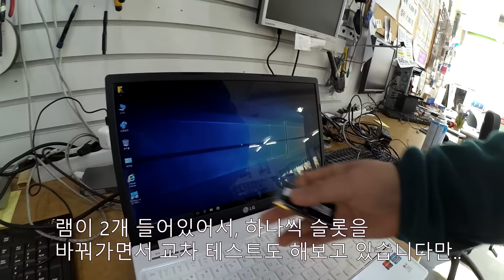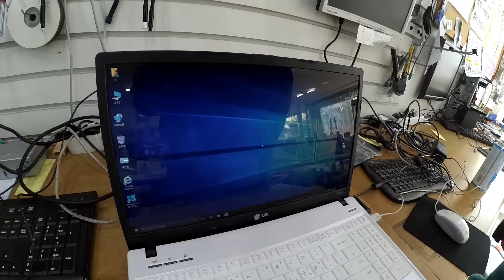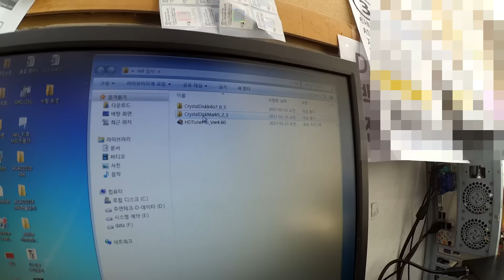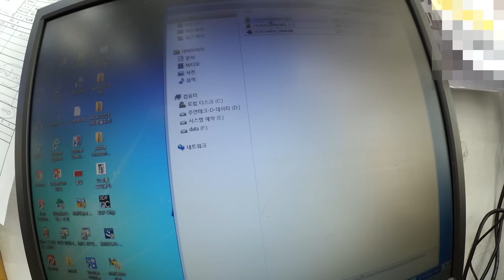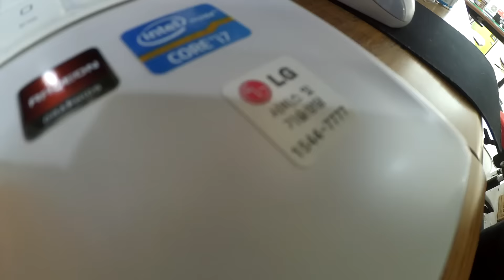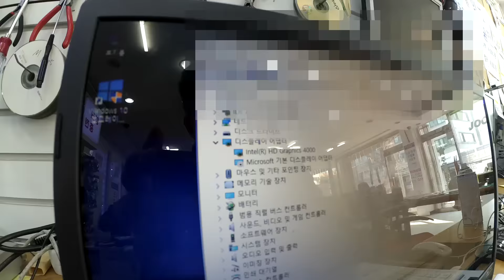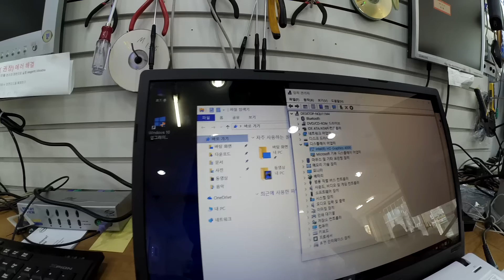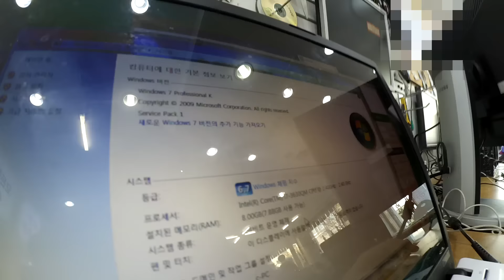왜. 이런 문제가 생길까요? 윈도우 10 문제? 드라이버 오류? ssd 와의 충돌?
SSD 교체 작업을 하면서 윈도우 10 설치하는 작업인데,
윈도우 10 과의 충돌 문제가 발생하네요.
윈도우 10 에게서 버림받은 우리 LG 노트북,,,,